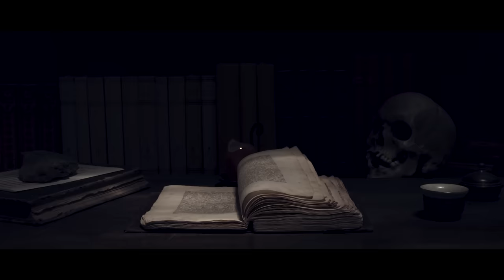Billx & Ti K Ry - Bravery (Official video)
Video edit : Bastien Cochet
Footages : Jordan Marchand , Robin D'Alesio